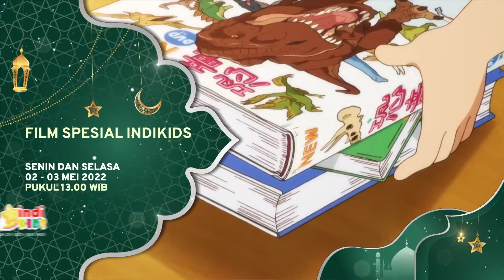Rekomendasi Tayangan Lebaran 2022 dari IndiHome TV!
Minal Aidin Wal Faidzin Sobat. Selamat Hari Raya Idul Fitri 1443 H! Lebaran bersama di rumah dengan tayangan spesial dari IndiHome TV. Ada banyak tayangan spesial yang menunggu kamu~